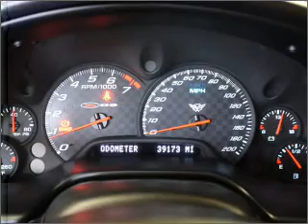2004 Chevrolet Corvette - Lynnwood WA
Year: 2004
Make: Chevrolet
Model: Corvette
Trim: Z06
Engine: 5.7 liter 8 cylinder 16 valve
Transmission: 6-Speed Manual
Color: Silver
Mileage: 39173
Address:
21301 Hwy 99